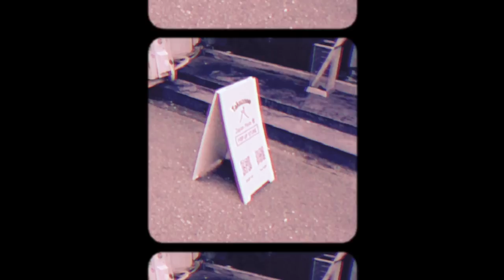【NGカラー】パタゴニアの"バギーズ"で「この色は選んではいけない?!」【ショーツシリーズ】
時　間：14:00~17:00
場　所：札幌市北区北11条西1丁目1-25 2F　「離島カフェ」の上

◆‹目次›
0:00　はじまり
0:52　本日の流れ
1:20　本編
6:56　おしまい